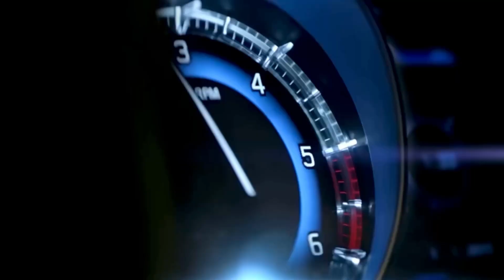Upcoming Maruti Suzuki Baleno 2022 Facelift Is Here |Confirmed Launch Date, Features, Engine, Design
All about upcoming Baleno 2022 facelift

The interior photos confirm that the 2022 Maruti Baleno facelift will receive all-new interior, which is premium and feature-loaded. The premium hatch gets a completely redesigned dashboard layout along with new central console. There is a new floating touchscreen infotainment system, which dominated the central console.

The dashboard is finished in dual-tone with metallic accents. The touchscreen unit will be compatible with Android Auto and Apple CarPlay along with navigation and voice assist. The hatchback is most likely to offer connected car technology. The spy images also shows a new multi-functional flat-bottom steering wheel with mounted controls. It will also receive cruise control and a semi-digital instrument console.

The positioning of the push-button engine start/stop system in the 2022 Maruti Baleno facelift has also been changed. It gets powered side door mirrors, keyless entry, height adjustable driver seat, adjustable headrests and many more. For safety and security, the new model will get dual front airbags, ABS with EBD, reversing camera, seat belt alert, speed alert and others as standard.

The previous spy images reveal that the Baleno facelift will come with significantly updated design. It is likely to get a more prominent grille and front bumper, new headlamps with LED DRLs, and new LED tail-lamps and revised bumper. The side profile won’t receive many changes, except for the new alloy wheels.

No updates are expected to be made under the hood. The 2022 Maruti Baleno is most likely to retain the 1.2L naturally-aspirated petrol engine and 1.2L dual-jet petrol with SHVS mild hybrid system. While the former is good for 83bhp and 110Nm, the latter offers 89bhp and 110Nm of torque. Both manual and automatic gearbox options will be on offer. The current model is available in the price bracket of Rs 5.98 lakh to Rs 9.44 lakh. Expect new model to receive a minor price hike.